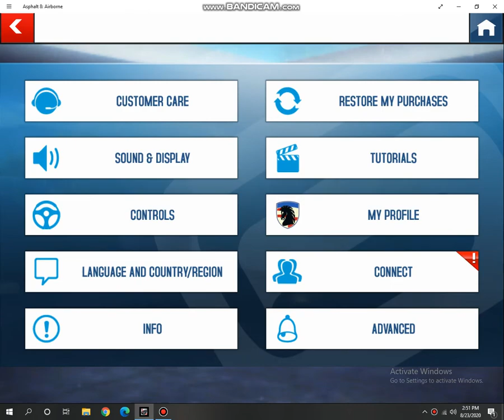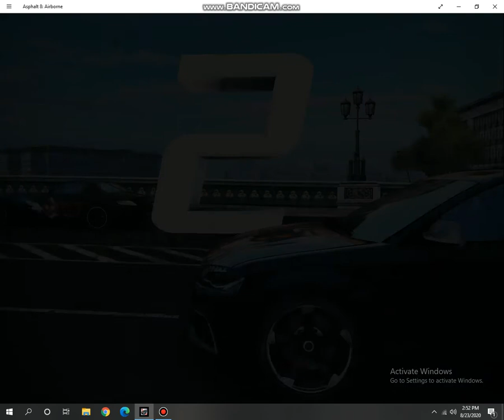asphalt gameplay 3